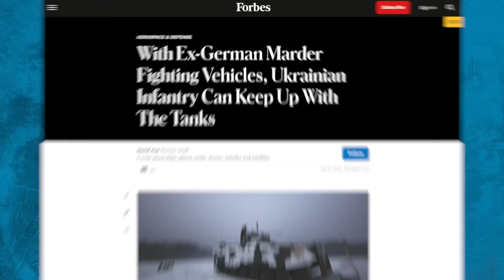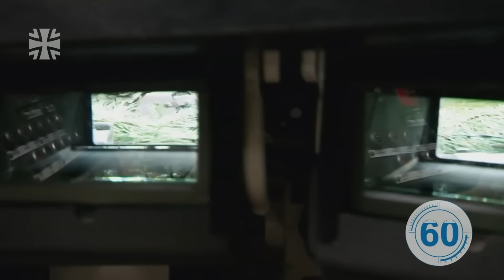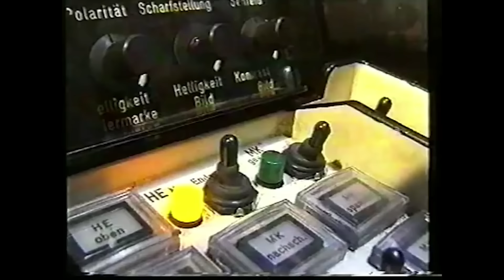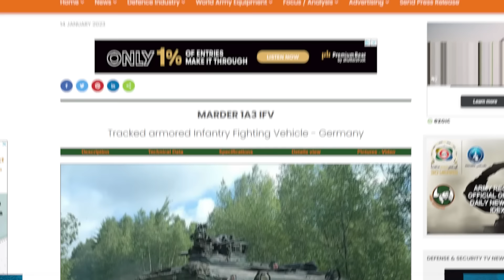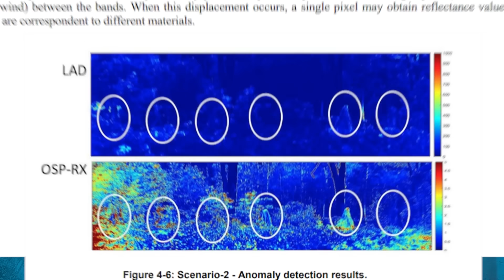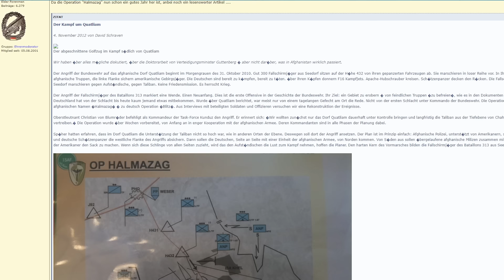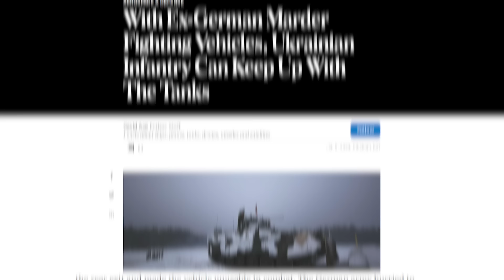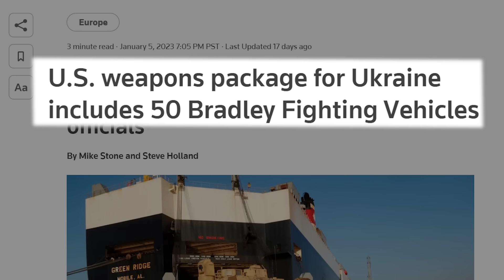Why this German IFV is So Hot Right Now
Germany recently announced they are going to supply Ukraine with around 40 Marder Infantry Fighting Vehicles hopefully by March of 2023. This 50 year old vehicle is better than you might think. Germany issued development contracts to multiple companies, and 15 different prototypes for the Marder Infantry fighting vehicle were produced by 1963. In 1967, the Rheinstahl  group created a third and final group of 10 prototypes that eventually led to the production of the Marder in 1969. Rheinstahl became the prime contractor, and the first Marder was delivered to the West German army in May 1971 By 1975 they’d produced over 2,100 Marders, which West Germany kept and stockpiled in the midst of the Cold War.

Written by: chris cappy and Josh Simpson

The Marder’s main armament is the 20mm Rheinmetall MK 20 Rh 202 autocannon that fires AP rounds at 1,100 m/s . It is mounted in the small two-man turret and is able to fire armor-piercing and high explosive rounds. The 7.62 mm MG3 machine gun attached coaxially to the left of the cannon allows the gunner to save main gun rounds if a soft target is in the open not behind cover. The MILAN anti-tank guided missile launcher can be attached to this turret, with up to 4 missiles carried inside the hull. I’ve seen conflicting reports on whether or not adding the MILAN missile launcher and its storage reduces the infantry capacity down to 5 dismounts.